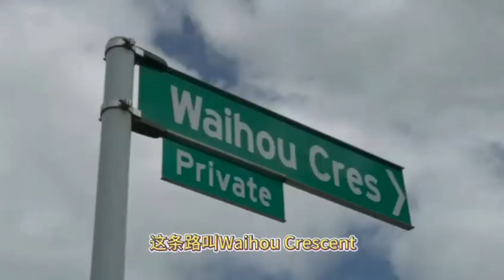500万人民币在奥克兰北岸买啥房？